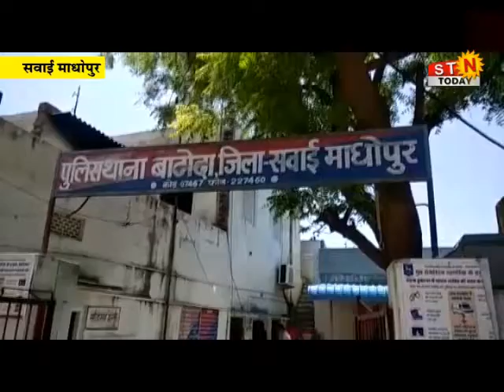15 NOV. 2021 @NEWS सवाई माधोपुर- करंट की चपेट में आने से बच्चों की मौत